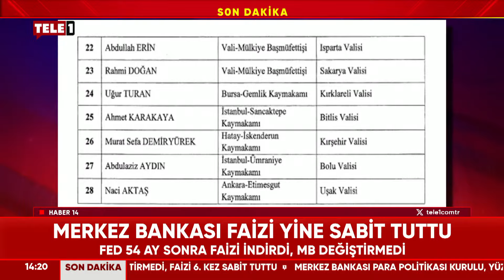Asgari ücrete ne kadar zam gelecek? Ekonomist Oğuz Oyan açıklanan Fed kararı üzerinden anlattı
Merkez Bankası'nın faiz kararını açıklamasından sonra gözler zamlara çevrildi...Asgari ücrete ne kadar zam gelecek? Ekonomist Oğuz Oyan açıklanan Fed kararı üzerinden anlattı